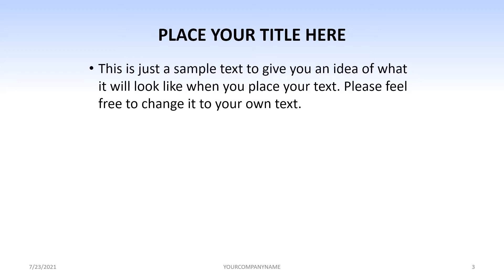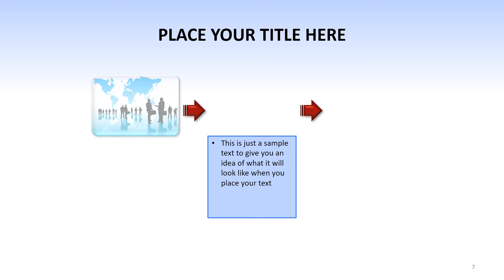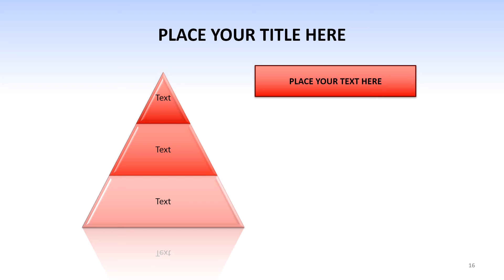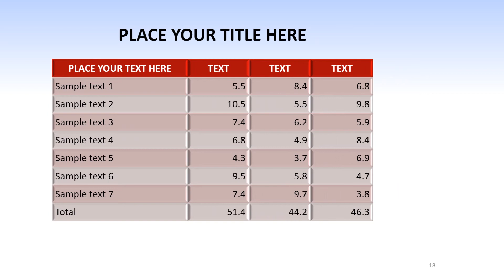Premium Global PowerPoint presentation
Download this complete and fully editable Global PowerPoint presentation in widescreen and standard sizes and with light and dark color themes.